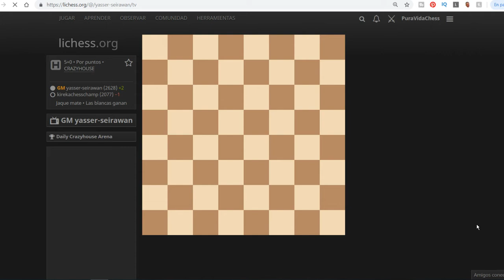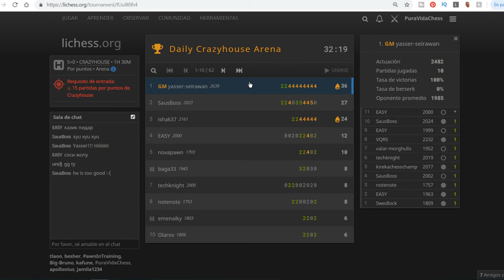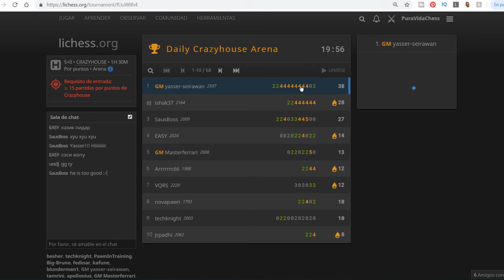Yasser Seirawan playing Crazyhouse (commenting on his game)